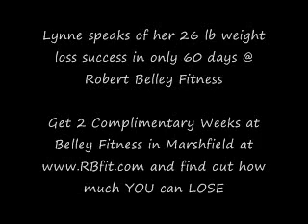Marshfield Fitness Amazing Fat Loss in Marshfield Boot Camp - Robert Belley Fitness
You Can Lose 26 pounds like Lynne did too! She lost over 26 pounds in ONLY 60 days in my Marshfield Fitness Marshfield Boot Camp. Listen to her success strategies that led to her great weight loss! Just sign up for my Physique Report and get 2 Complimentary weeks at Robert Belley Fitness in Marshfield, Massachusetts.